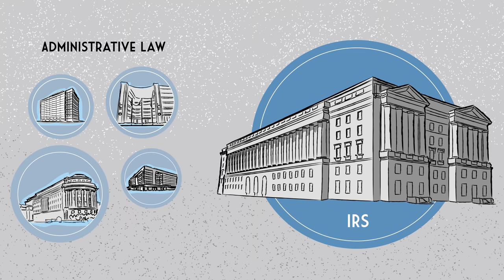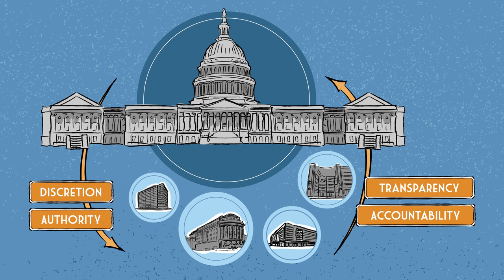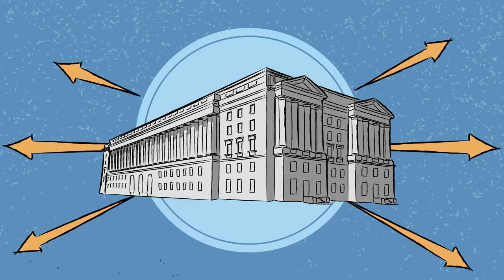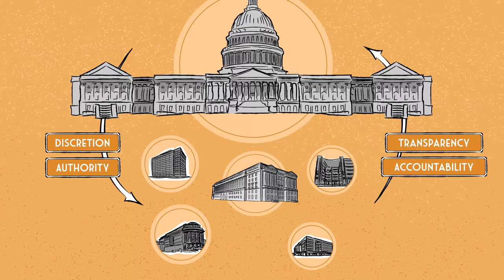What is Tax Exceptionalism? [No. 86]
Professor Kristin Hickman explains the notion of “tax exceptionalism” and its justifications.  Administrative agencies that collect taxes are often not subject to general rules or administrative laws that other agencies must abide by.  The collection of revenue for the federal government is considered more necessary than the work of other agencies.  Professor Hickman points out, however, that the IRS is also involved with a number of social welfare programs that have little or nothing to do with the primary purpose of the agency.

Professor Kristin E. Hickman is a Distinguished McKnight University Professor and Harlan Albert Rogers Professor in Law at the University of Minnesota Law School.